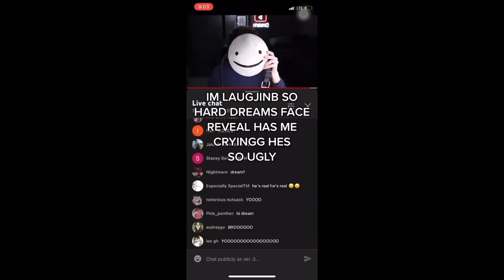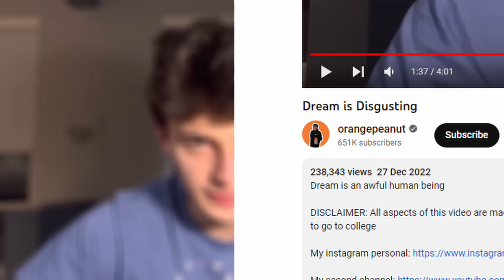The Fall Of Dream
What are your thoughts on Dream?